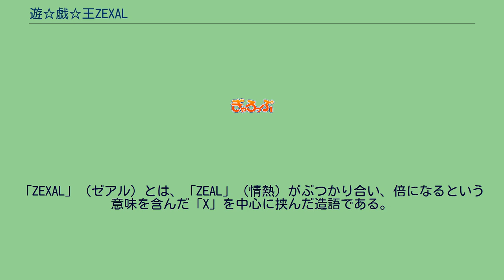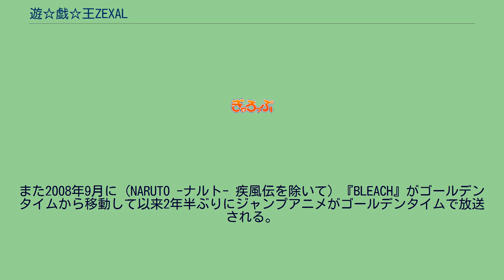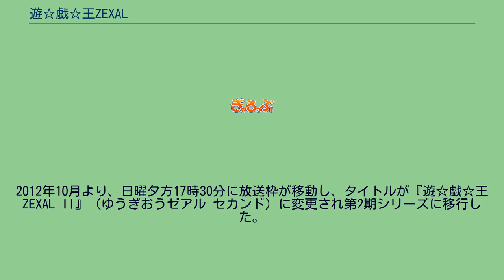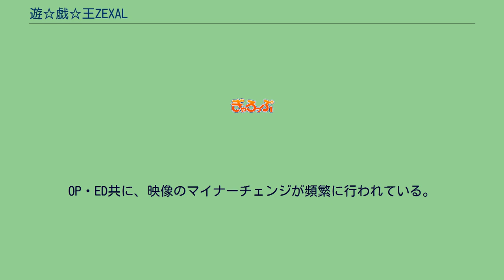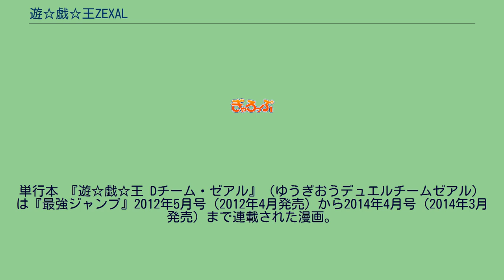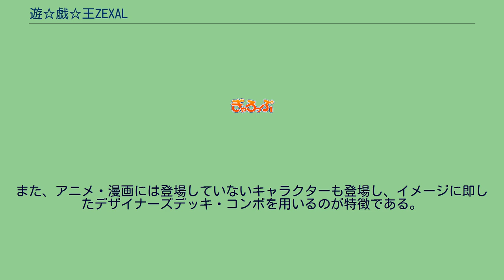遊☆戯☆王ZEXAL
2011年4月11日から2014年3月23日までテレビ東京系列（TXN）にて放送された。
2011年4月11日から2012年9月24日までは、『遊☆戯☆王ZEXAL』のタイトルで放送。
2012年10月7日から2014年3月23日までは『遊☆戯☆王ZEXAL II』（ゆうぎおうゼアル セカンド）へタイトルを変えて放送された。
2011年2月20日に横浜のワーナー・マイカル・シネマズみなとみらいで制作が発表され、『10thアニバーサリー 劇場版 遊☆戯☆王 〜超融合!時空を越えた絆〜』のアンコール上映で特典映像として第1話のダイジェスト映像が公開された。
2012年10月より、日曜夕方17時30分に放送枠が移動し、タイトルが『遊☆戯☆王ZEXAL II』（ゆうぎおうゼアル セカンド）に変更され第2期シリーズに移行した。